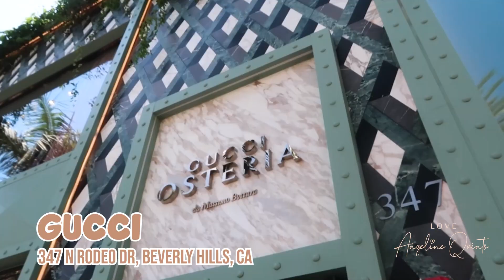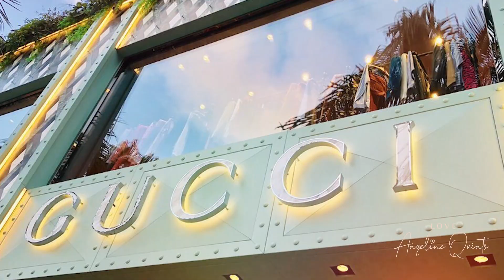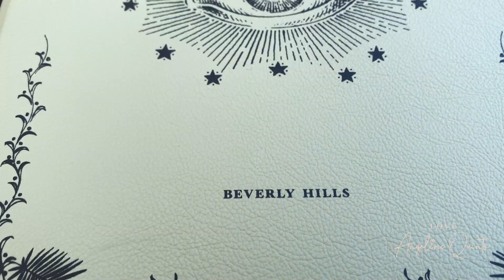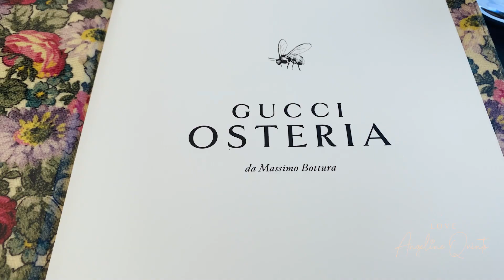We went to the SECRET Gucci Restaurant! | Love Angeline Quinto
Happy Friday mga ka-Twinkle!

Sharing with you our LA experience dito sa Beverly Hills at ang aming nakaka shalang lunch at GUCCI OSTERIA! Ang sarap ng food nila at siyempre, hindi mawawala ang budol sa kanilang store!

Super na-enjoy ko ang time namin dito kasama ang aking Team and I hope you enjoy this vlog!

Love,
Angeline